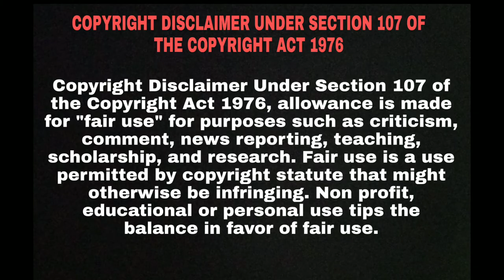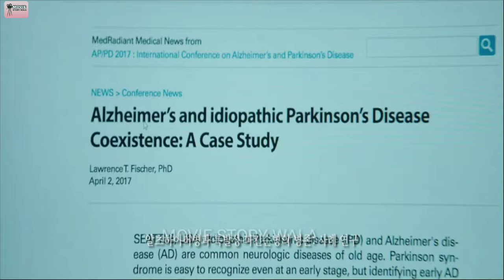The Witch Subversion (2018) Full Movie Explain in hindi | Korean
The Witch: Subversion (2018) Explain in hindi || South Korea || Korean movie Explain in hindi

The Witch Subversion Full Movie Explain in hindi | Korean movie Explain | Korean movie in hindi | Korean movie explain in hindi

A high school student with amnesia tries to uncover what has happened to her. All leading her into deeper troubles ultimately revealing a darkness she could not have imagined.

The witch part 1 the subversion Korean movie in hindi
The witch explain
The witch part 1 explain
The witch part 1 the subversion explain
The witch explain in hindi
The witch part 1 explain in hindi
The witch part 1 the subversion explain in hindi
Korean movie dubbed
Korean movie explained
Korean movie
Movie insight
Hollywood movie
KOREA MOVIE IN HINDI
THE WITCH LAST PART EXPLAIN
THE WITCH LAST PART TELL
THE WITCH SUBVERSION EXPLAIN IN HINDI
THE WITCH SUBVERSION FULL MOVIE EXPLAIN IN HINDI
The witch subversion full movie explain